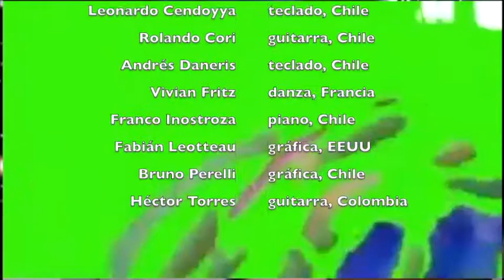Pensar en red 3b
Music, Video and dance improvisation as a way of networked thinking. In Spanish.
Performers: Vivian Fritz, dance, U. of Strasburg